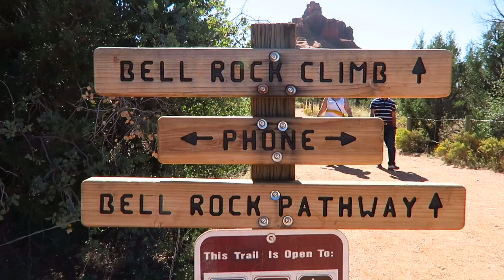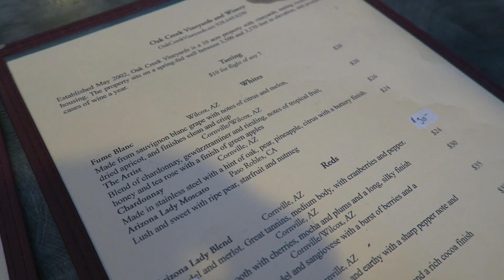Day Trip to Sedona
- "BSKYLVFT" for $ off
- "BSKYFITNESS" for $ off
Phoenix In-Person Training: Mint Body, Arcadia
♡ INSTAGRAM(S): BSKYFITNESS + briannatraynor
♡ TWITTER(S): BSKYFITNESS + brianna_traynor